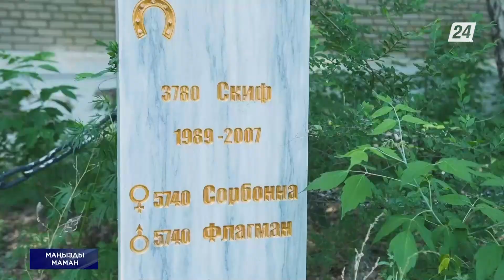Жылқы селекционері Айгүл Амандықовамен бір күн | Маңызды маман